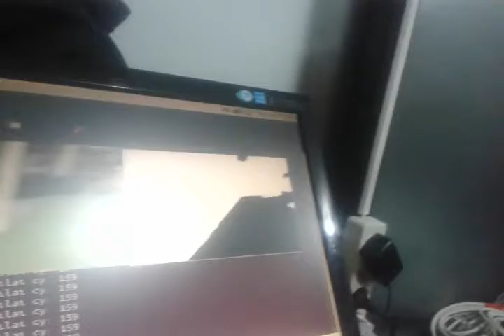Opencv ball tracking [real time video]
Opencv c++